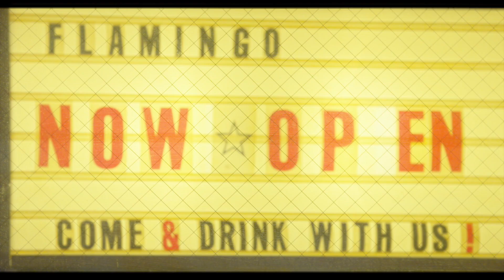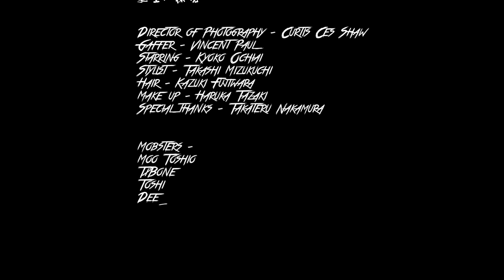我得先走 - 寧桓宇『早已遠去我的靈魂，我該怎麼去尋找回那份單純』【動態歌詞/with Lyrics】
✅ 歌詞在下面❖Lyrics in the song❖
我得先走  - 寧桓宇

作詞 : 趙一騰
作曲 : 韓星洲/寧桓宇
忽然間一個念頭
想要去實現沒有保留
看來沒時間我得先走
別讓等待破壞了節奏

不要在發呆我要先走
或沒理由或者借口
不在沈默我要先走
不要總說那些沒用

早已遠去我的靈魂
我該怎麼去尋找回那份單純
捉摸不定缺少了勇氣
只剩下了軀殼行屍走肉

需要力量給我鼓勁
目光別停留那曾經
美好的未來在哪裏
解不了的玄機
一直在等我找尋

錶情復雜深邃的面容
因為曾經也驕傲放縱
怎樣擺脫失落境地
要恢復再撿起

解不了的玄機
一直在等我找尋

要恢復再撿起